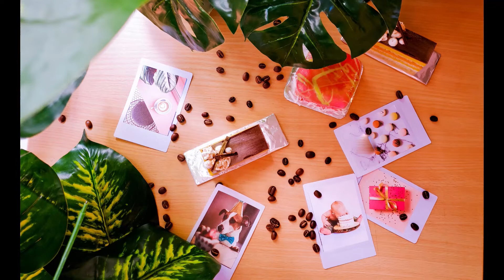Receta para hacer PICARONES PERUANOS con MIEL y HELADO de miel casera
Bienvenido a The Velvet Taste! Pastelería de autor adaptada para ser hecha en casa.

En este video tendrás los ingredientes, procedimientos, paso a paso, los trucos y detalles de cómo realizar:

▷ P I C A R O N E S   C O N   M I E L   Y   H E L A D O   C A S E R O :

Hicimos unos picarones peruanos clásicos a base de zapallo(calabaza) y camote(boniato), también hicimos la infaltable miel de chancaca, especias y frutas; para terminar, contrastamos la textura de los picarones con un helado de miel de picarones y no necesitábamos de una máquina de helados para hacerlo cremoso.

No lo dejes de hacer!